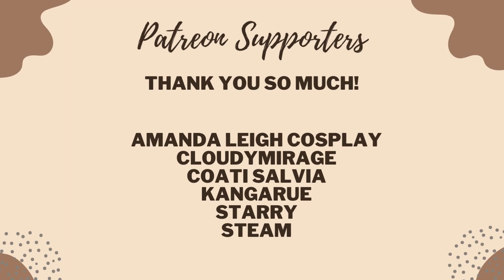Alice Madness Returns Pt 1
First time playing this! Honestly I have no clue what exactly is happening here? Anyone want to fill me in?

♡Intro/Outro Provided By Lofi Records
♡ iamalex x Dillan Witherow – Lazy Morning